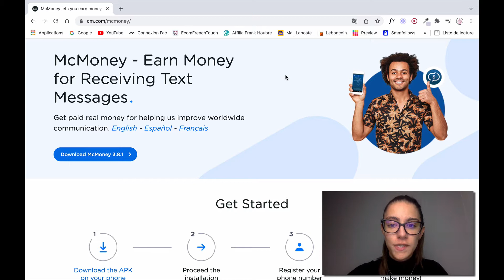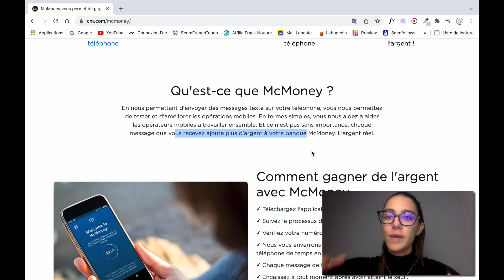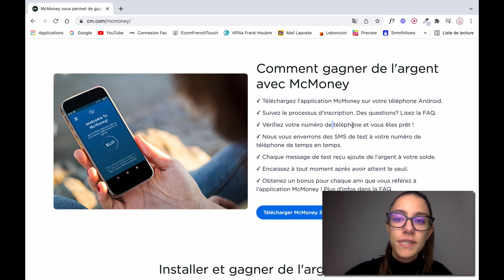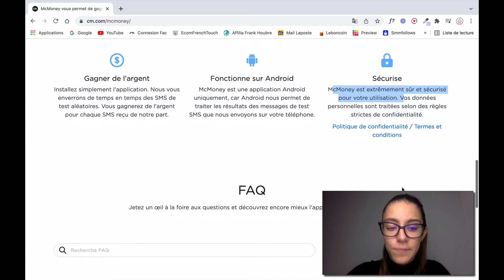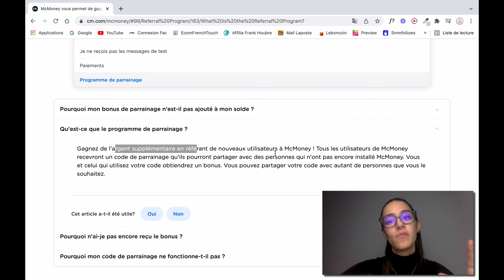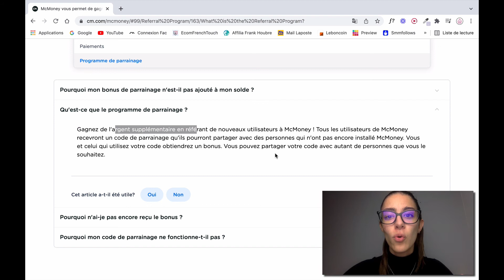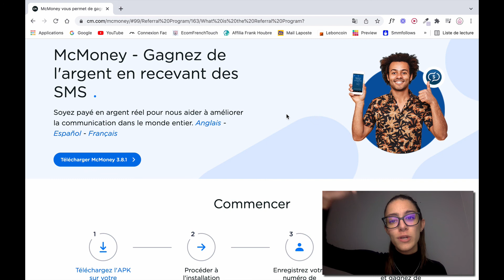Comment Gagner 70 € PAYPAL en Recevant des SMS sur ton Telephone (Gagne Argent en Recevant des SMS)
hello,

dans cette vidéo je t'explique comment gagner de l'argent via paypal en recevant des SMS sur ton Telephone (argent paypal facile)

à demain :)